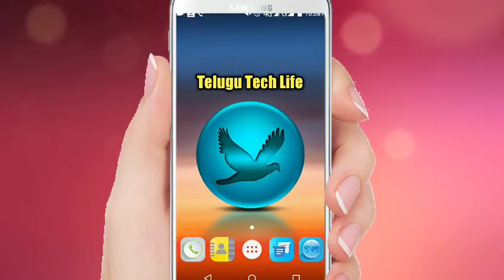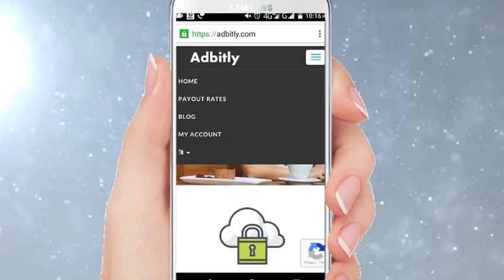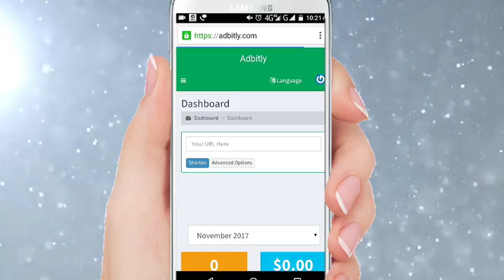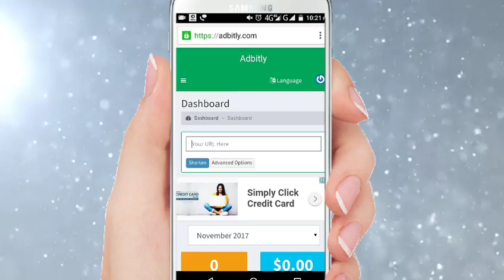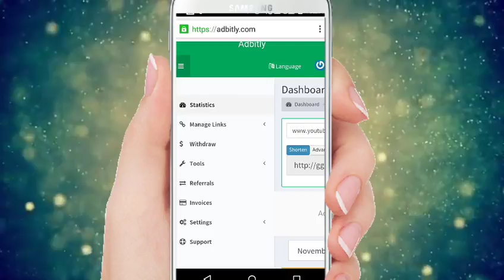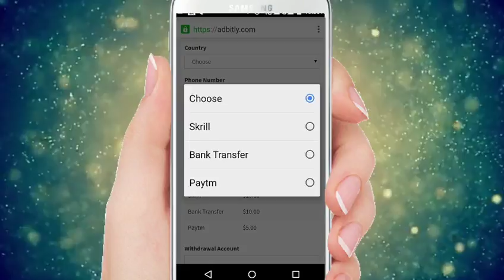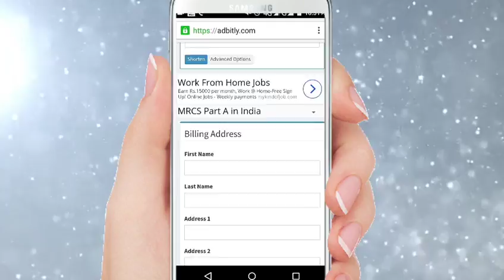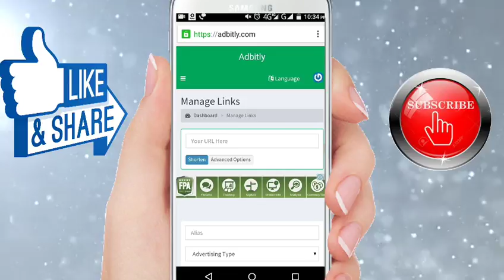What is Adbitly? How to earn money without install any apps ll Telugu Tech Life ll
Hai friends...!! In this video we have given a brief Information about Adbitly website. how to earn money without install any apps It is very useful to everyone to know about the latest technologies. So we are always here to give Complete information about new money earning technics and about useful applications. We hope you will utilize this channel to get more information. Thank you.